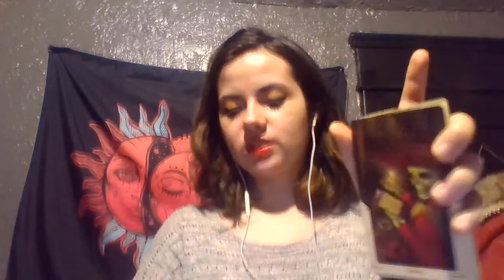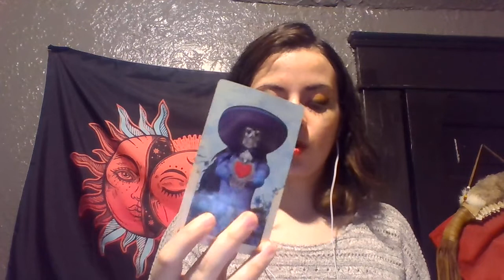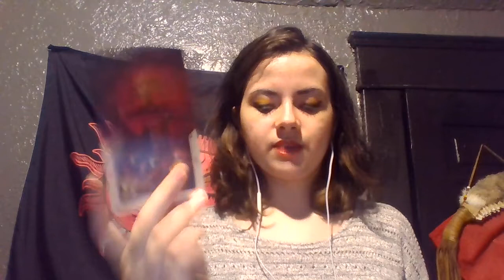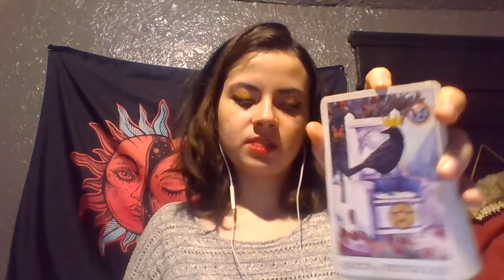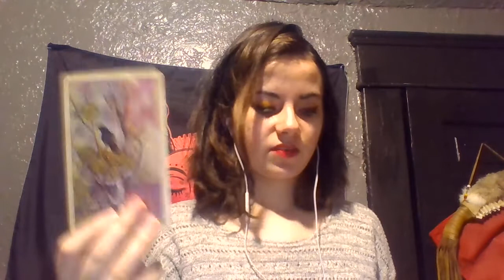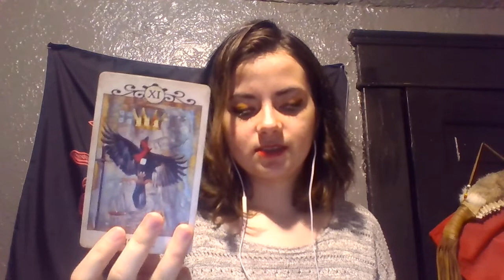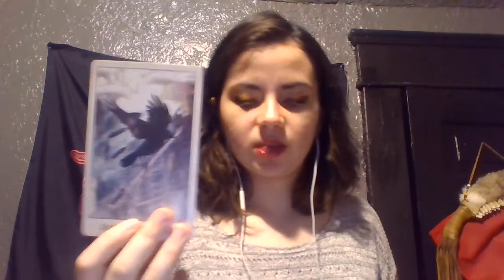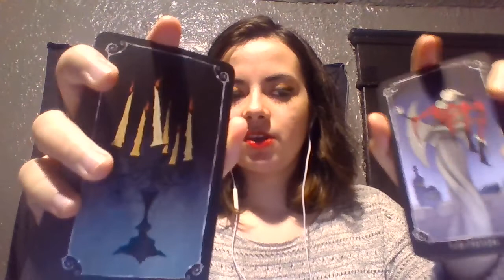Aries YOU'VE MOVED ON AND NOW THEY WANT YOU BACK! Halloween special message October 2021